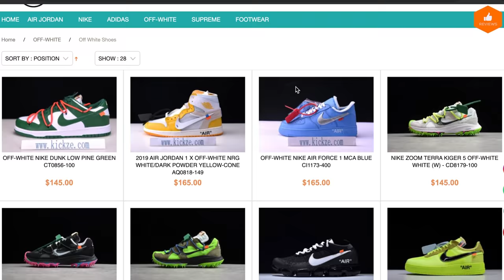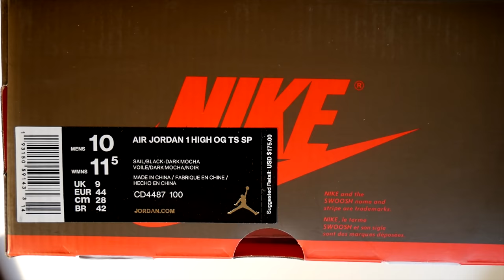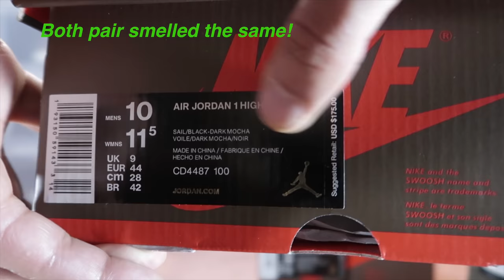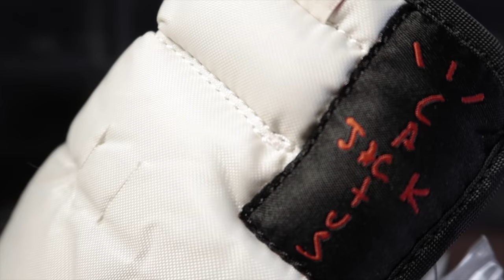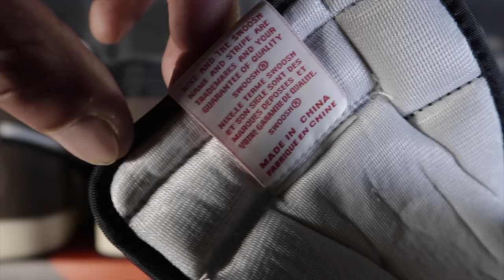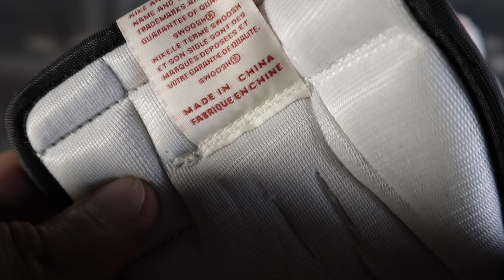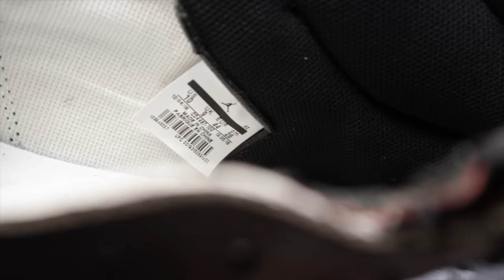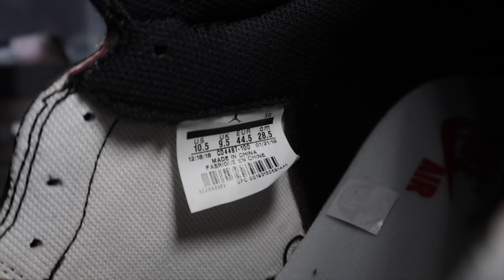Jordan 1 Travis Scott Mocha High Unboxing Review Black light Comparison (Part 1)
These were the good ole days. Compared a "real" vs "Fake".